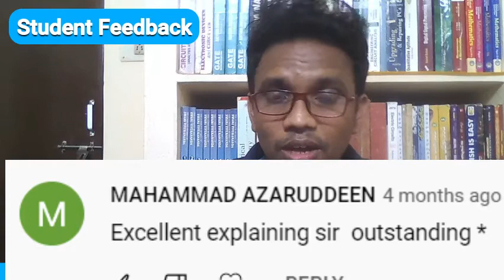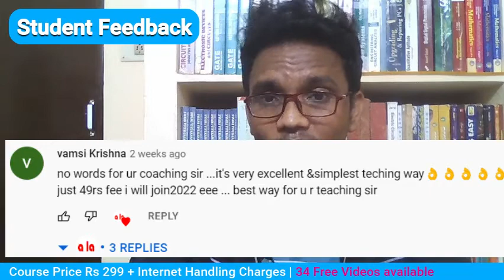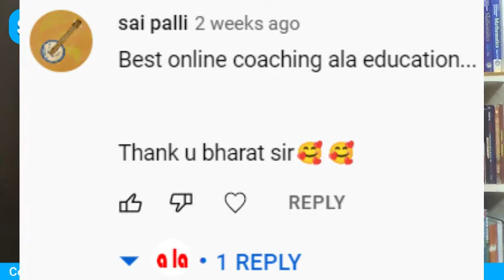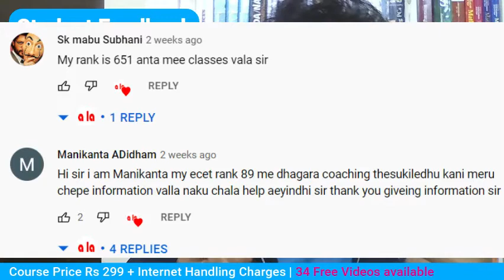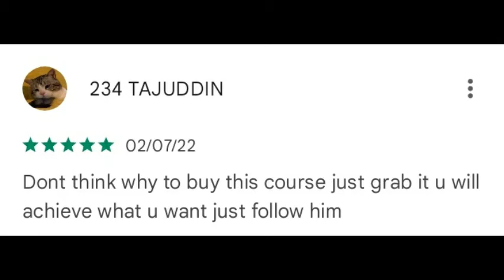a la education EEE ECET Smart Course 2023 | Registrations open | Fill the form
Registration closed
Next registration opens on 01/11/2022

2023 ecet coaching
2023 eee ecet coaching
2023 ap ecet coaching
2023 ts ecet coaching